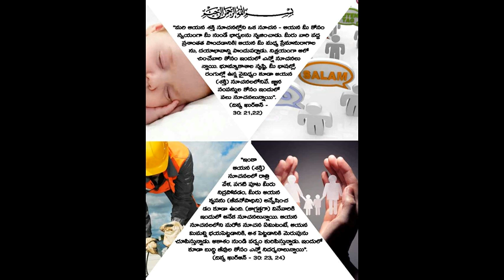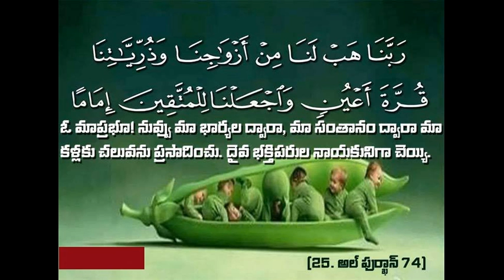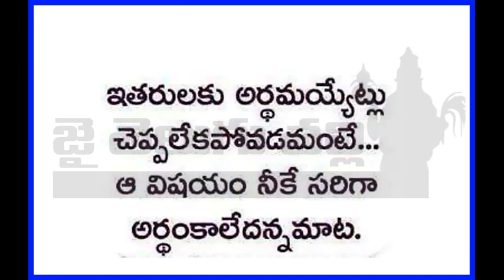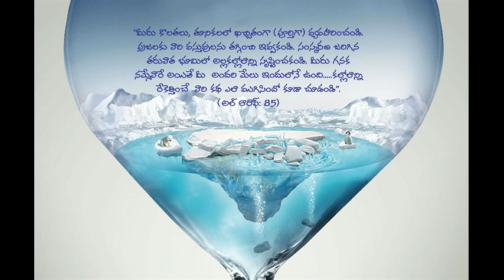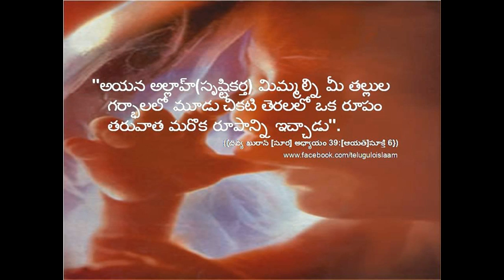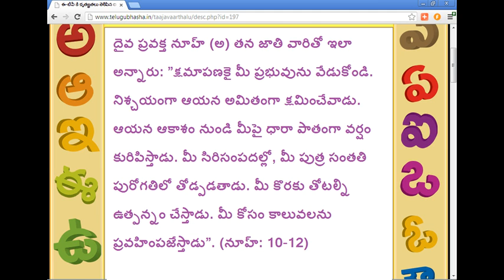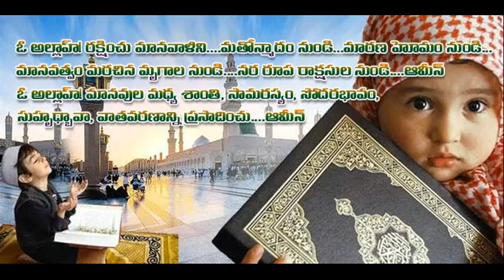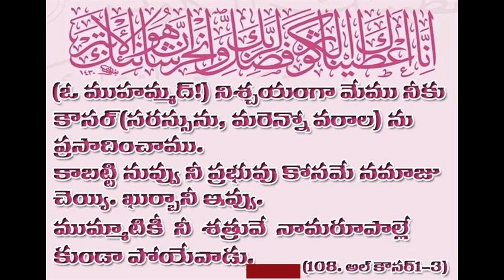common civil code and muslims